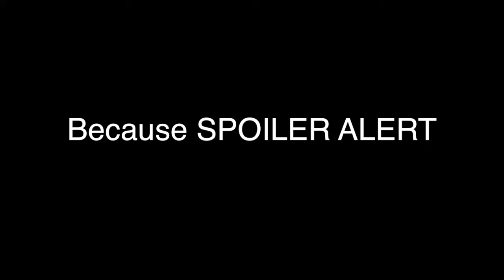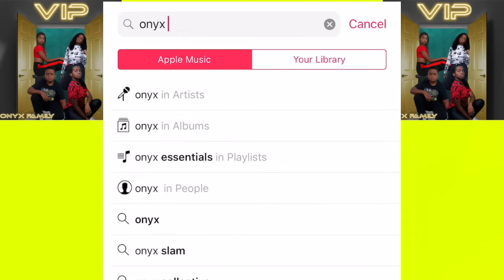SHASHA IS TOAST! (I Am Bread) - Onyx Squad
Today we're playing the hardest game literally made: I Am Bread.

▶︎LISTEN TO OUR V.I.P. ALBUM

Onyx Squad is a fun channel where you get to watch us play video games like Baldi's Basics In Education and Learning, Cuphead, Roblox, Minecraft, Fortnite, Super Mario Bros, Super Mario Maker, Mario Party, Geometry Dash, Spongebob games, minigames, and more gameplay.

The Onyx Kids has many adventures with  characters, slimy situations, fun toys, giant candy, tasty food, and wacky friends. Join these crazy kids as they celebrate fun holidays like Christmas, Valentine’s Day, Halloween, and Thanksgiving. Onyx Family is a family of six that love to have fun and adventure! We post videos there every Friday.